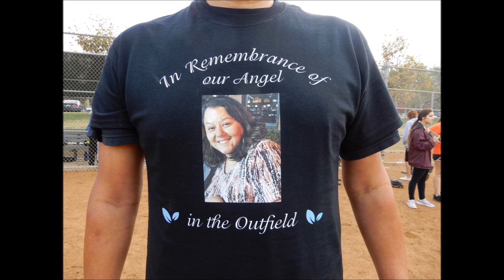Cisco's Adventures: Thanksgiving Family Softball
What’s up and welcome back to the Channel. In this adventure, I spend the day playing softball with my family for out yearly tradition of Thanksgiving Softball., Hope you enjoy my family and out antics, even though they weren’t fully on display. Regardless, We played for my cousin’s memory, so it was all about having fun.

Thank you and see you on the next adventure.

Song: Behind The Curtains

Or